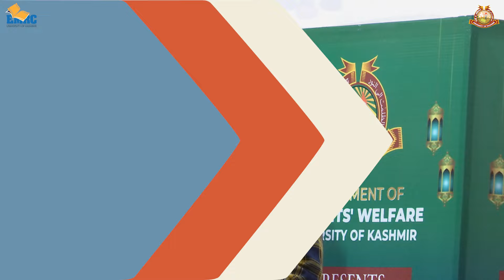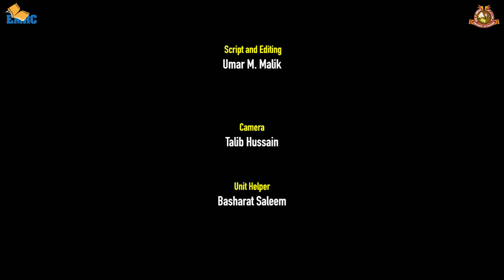Kashmir University Hosts Annual Shahar u Ramadhan Festival